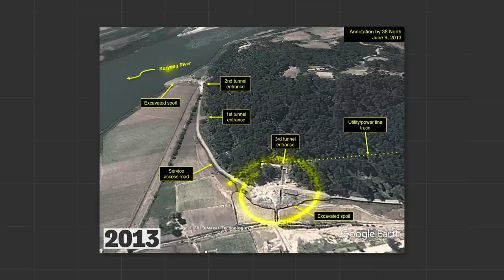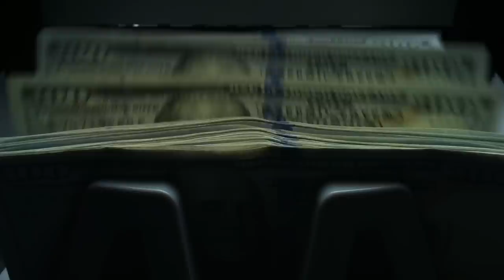Why Did We Not Know About This?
North Korea Has Played Us And We Don't Even Know...